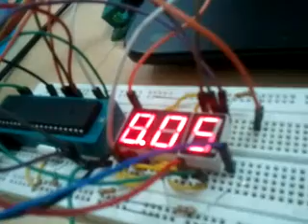Simple Clock With 16f877A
Not 100% correct. should use DS1302 for best result